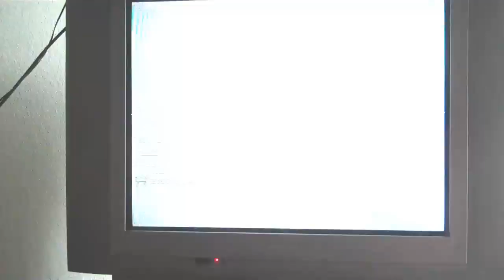Exorcism of Emily Rose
Went and hung out with Carlos and played Modern Warfare 2.